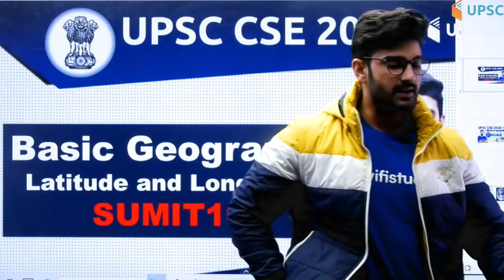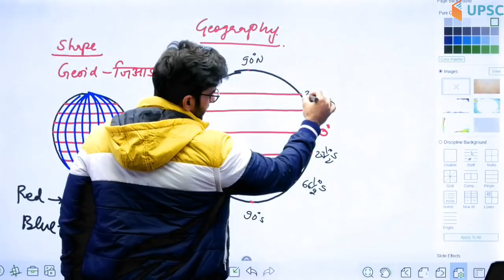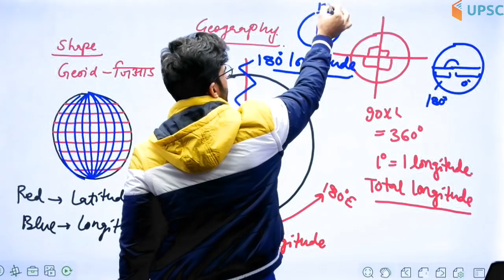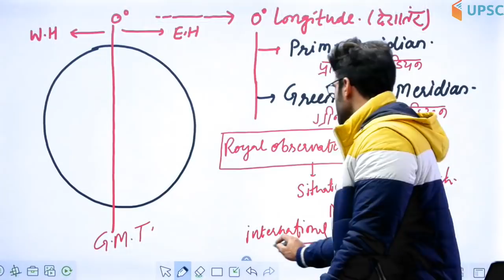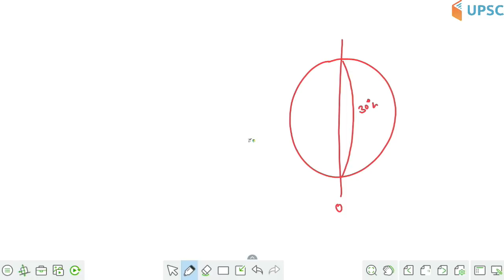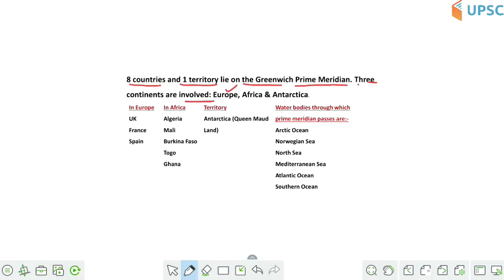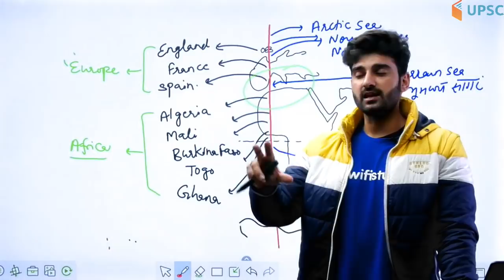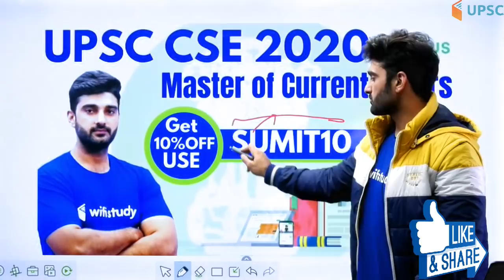Basic Geography: Longitude | Physical Geography | UPSC CSE/ IAS | Unacademy UPSC | Sumit Rathi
In this session, Sumit Rathi will be teaching Basic Geography Latitude from Physical Geography. This is for all the UPSC CSE/ IAS Aspirants. Watch till the end.

Welcome to Unacademy UPSC channel, your one-stop solution for UPSC CSE Exams. India’s Top Educators will be teaching you daily on this channel. We will cover the entire syllabus, strategy, updates, and notifications which will help you to crack the UPSC CSE/IAS 2021/2022/2023 exams.

Unacademy Subscription Benefits:
1. Learn from your favourite Educator
2. Dedicated DOUBT sessions
3. One Subscription, Unlimited Access
4. Real time interaction with Educators
5. You can ask doubts in live class
6. Limited learners
7. Download the videos & watch offline

Get the UPSC CSE - GS Iconic Advantage:
1. Personal Coach
2. Study Planner & Bi-weekly Reviews
3. Dedicated Doubt Clearing Space
4. Personalized Test Analysis
5. Study Booster Sessions
6. Preparatory Study Material
7. All the Unacademy Subscription Benefits